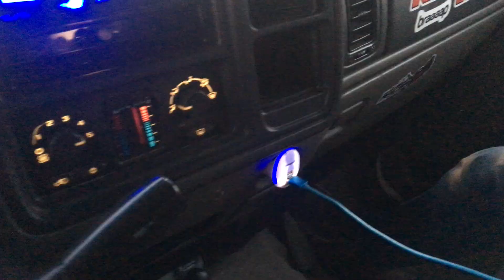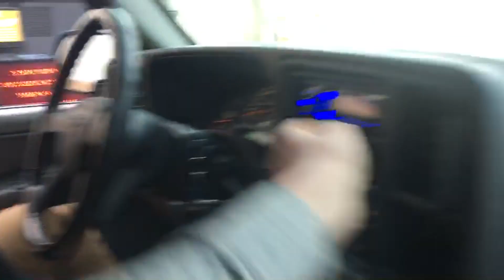Southwick Jday Wild Vloggin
Just another day filming some jday carnage